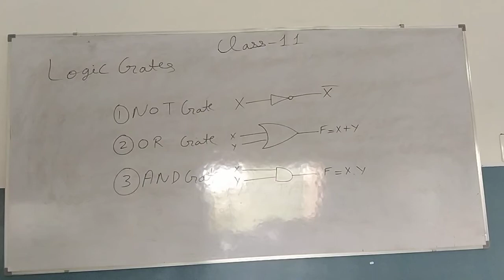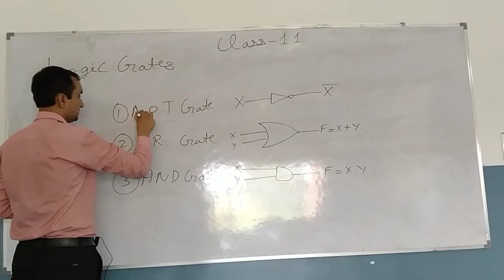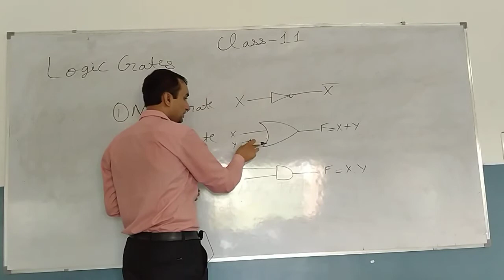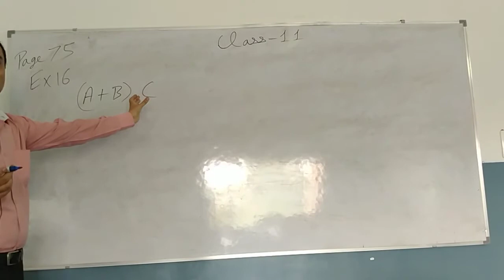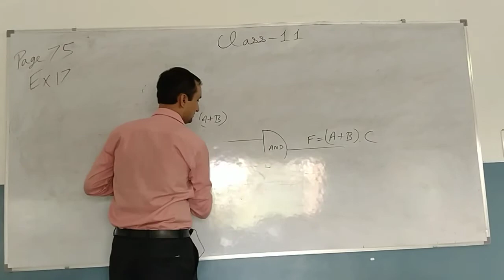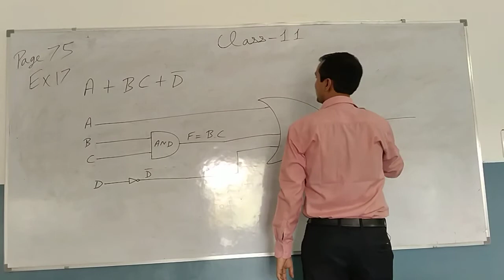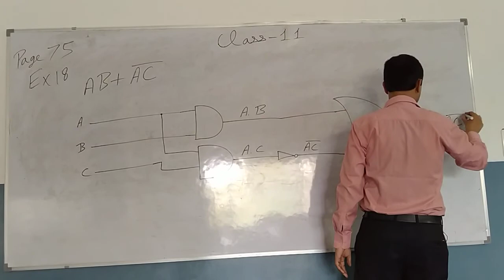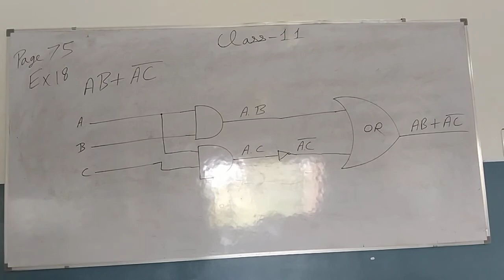Class 11 Boolean Logic Part 3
And, Or & Not Gates